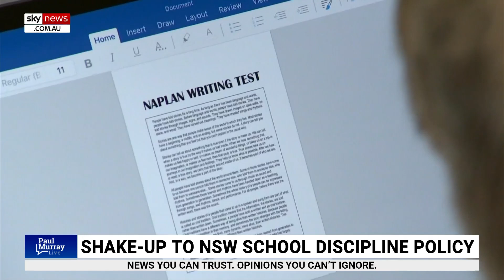‘A third of kids aren’t up to it’: NAPLAN reveals one in three children failing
Sky News host Paul Murray says one third of kids doing the NAPLAN test do not meet the basic standards in literacy and numeracy which is “really frightening”.